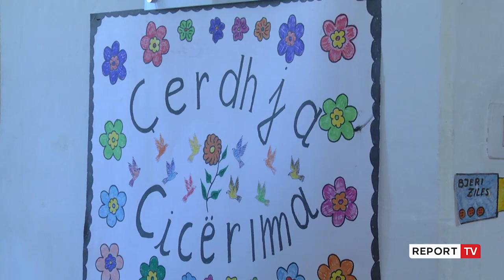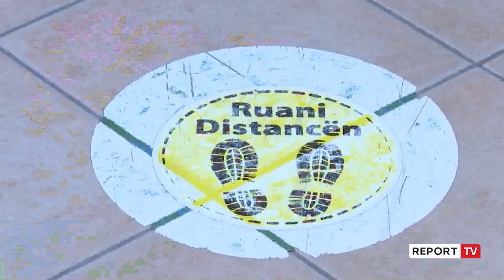Edukatorë e mësues të prekur me COVID/ mbyllen dy kopshte në Gjirokastër, pezullohet mësimi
GJIROKASTËR- COVID-19 është futur në institucionet arsimore në qytetin e Gjirokastrës. Report Tv mëson se janë mbyllur dy kopshte, ai numër 2 dhe 4 në këtë qytet ndërkohë që është pezulluar mësimi në shkollën 9-vjeçare "Koto Hoxha".

Kjo pasi në këto institucione kanë rezultuar punonjës të prekur me COVID-19. Më konkretisht në shkollën "Koto Hoxha" kanë rezultuar pozitiv 10 mësues, ndërkohë që u janë marrë tamponët 30 punonjësve të tjerë.